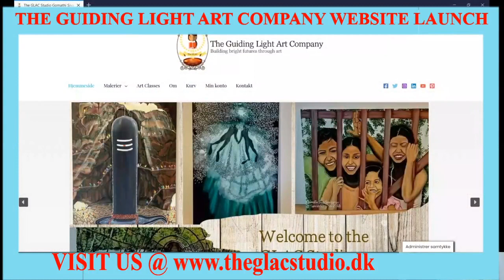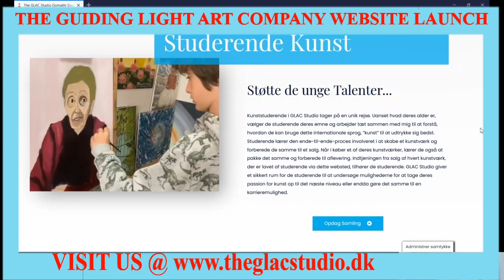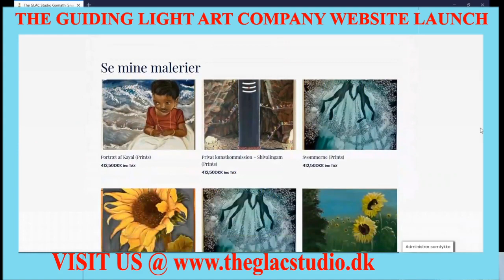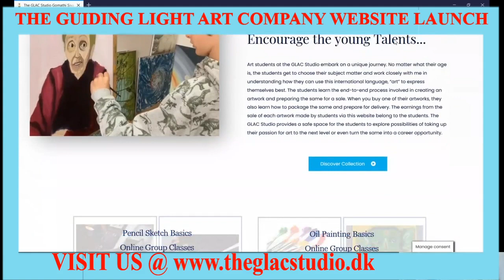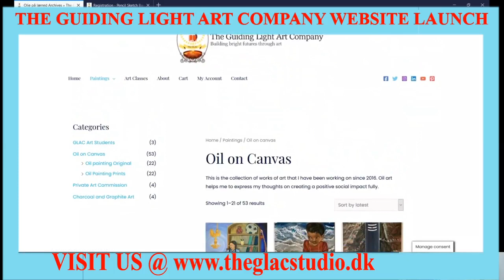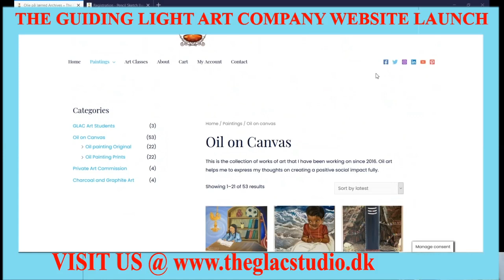HAPPY EASTER! - WELCOME TO THE GLAC STUDIO'S WEBSITE LAUNCH - MEET PRIYANKA ASAWA, WEB CONSULTANT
We meet Priyanka Asawa, the web consultant for the website, who'll take us through a virtual tour.
Topics covered in this video:
00:00 Introduction
00:21 Meet Web consultant - Priyank Asawa
01:38 THE GLAC STUDIO - WEBSITE LAUNCH
07:12 The GLAC Studio's website journey
08:55 Challenges
16:40 Priyanka's expectation as a web consultant
20:48 Priyank's suggestion to anyone that wants to own a website
23:14 HAPPY EASTER!
23:54 How to reach Priyanka Asawa?
24:28 COMING UP NEXT...